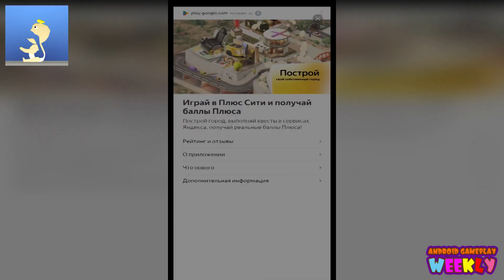Eating Simulator Physics Food - Gameplay Walkthrough (Android) The Developers Knew I Would Try This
Hi all! In this video I am playing a fun game called Eating Simulator Physics Food. Here you need to solve physical puzzles and feed various characters. All food is like jelly.